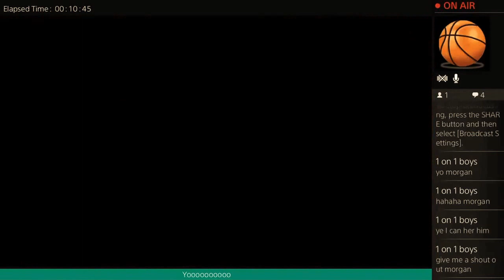Wwe 2k16 with Morgan